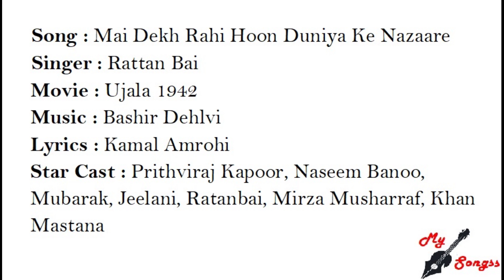Mai Dekh Rahi Hoon Duniya Ke Nazaare, Movie : Ujala 1942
Song : Mai Dekh Rahi Hoon Duniya Ke Nazaare
Singer : Rattan Bai
Movie : Ujala 1942
Lyrics : Kamal Amrohi
Star Cast : Prithviraj Kapoor, Naseem Banoo, Mubarak, Jeelani, Ratanbai, Mirza Musharraf, Khan Mastana